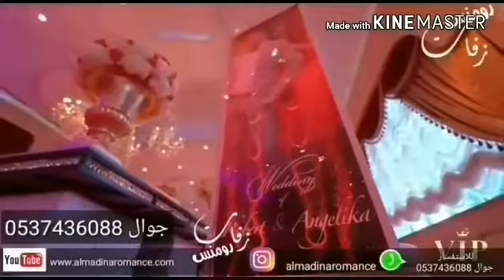زفه تدليع اطفال زفه باسم شهد| زفه رقص اطفال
زفه رقص اطفال -روعه2019#